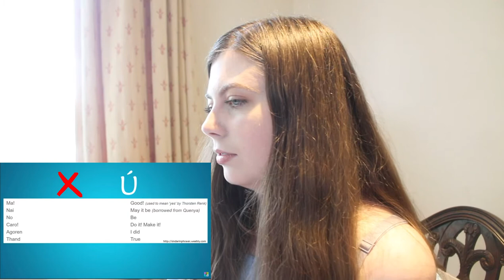Learning to Speak ELVISH??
I am now completely fluent and it is the only language I will speak in my videos from now on.

It betrayed Isildur to his death. And some things that should not have been forgotten were lost. History became legend. Legend became myth. And for two-and-a-half-thousand years the Ring passed out of all knowledge. Until, when chance came, it ensnared a new bearer.